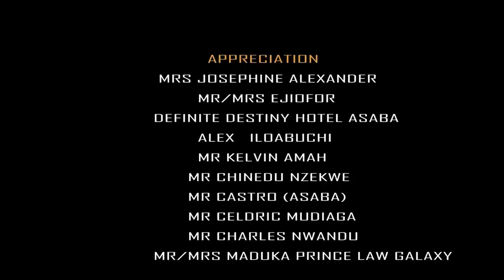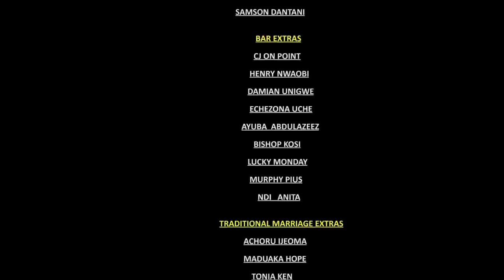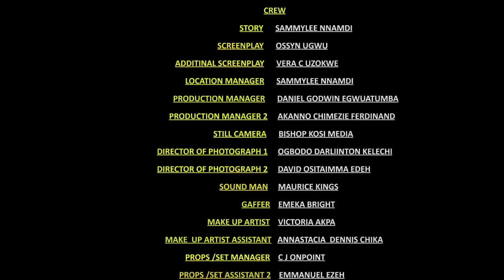She Accepted 2 Be With Him When He Had Nothing Not Knowing He's A Rich Man In Disguise-2/AfricaMovie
In this Nigerian movie, Starring: Chioma Iwuoha, Chizzy Alicgi Mbah, Ngozi Ezeonu, SammyLee Nnamdi and other Nollywood actors.